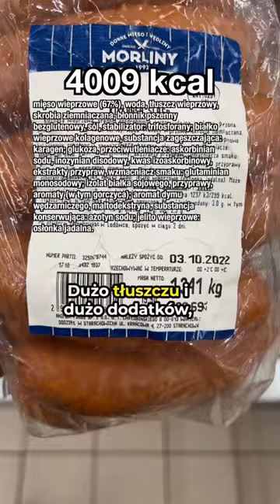Te produkty mają najwięcej kalorii w Biedronce🐞❗